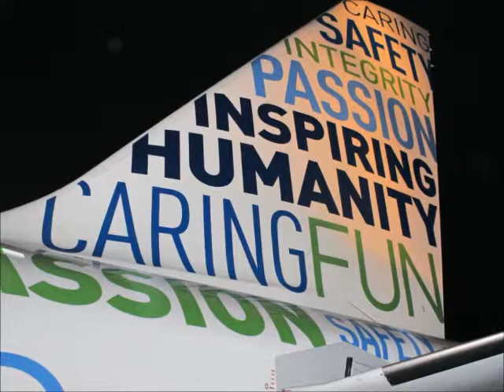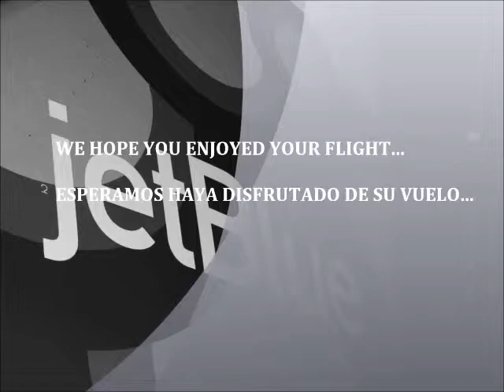A Small Tribute to jetBlue